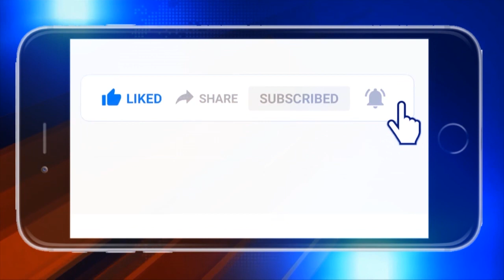ଖୋର୍ଦ୍ଧା :ଠିକାଦାରଙ୍କ ନିର୍ଯ୍ୟାତନା ସହିନପାରି କାମ ଛାଡି ପଳାଇଲେ ଶ୍ରମିକ